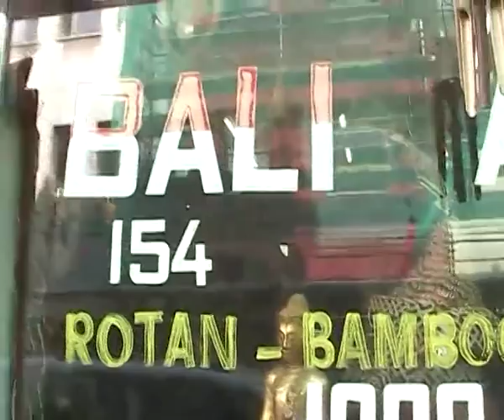The "Bali-Africa" tribal art store in Brussels, 2004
This amazing shop has more than 1000 sqm of sales area and is packed with tribal artworks so dense you have a hard time walking through its narrow corridors. In size and sheer object number it exceeds the famous "Harry's Hafenbazar" in Hamburg, Germany by far.
154-156, rue Blaes, Tel.: (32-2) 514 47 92